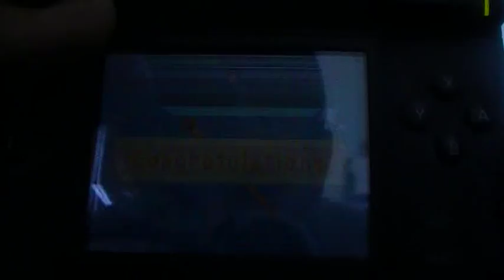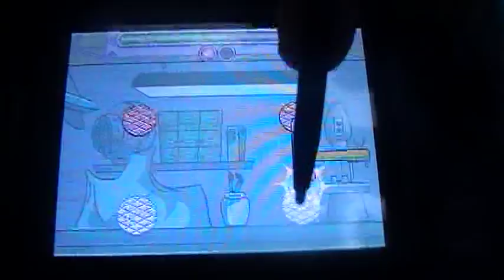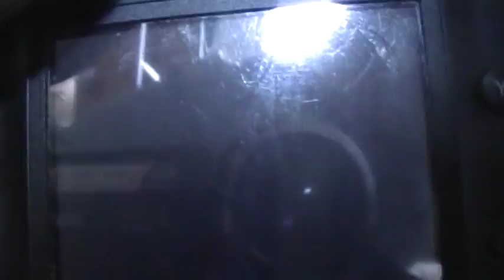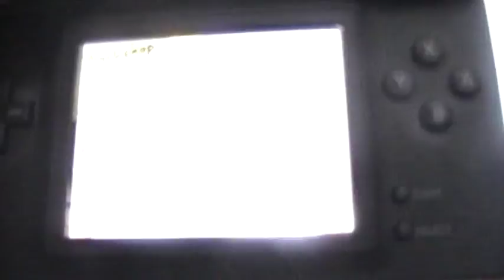LP Phineas and Ferb part 9 Last parts for course 3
we're getting last parts for s'winter slalom
sheet metal is in this video